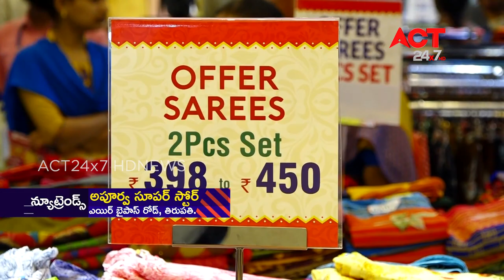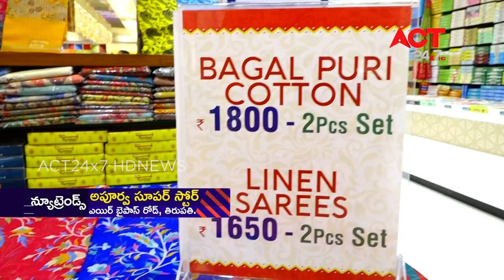NEW TRENDS APOORVA SUPER STORE Tirupathi